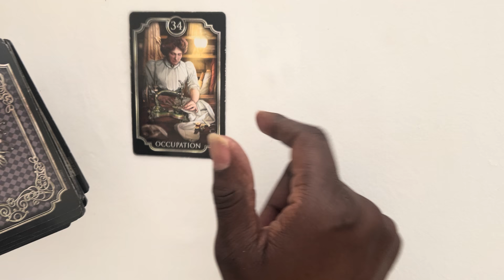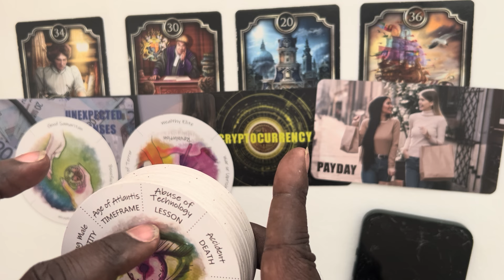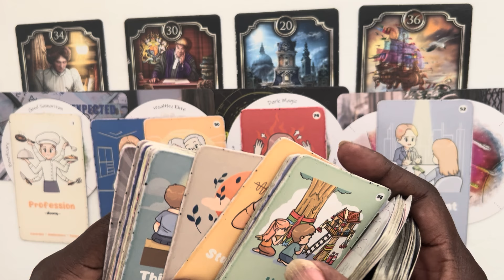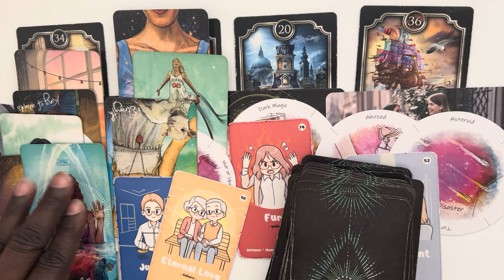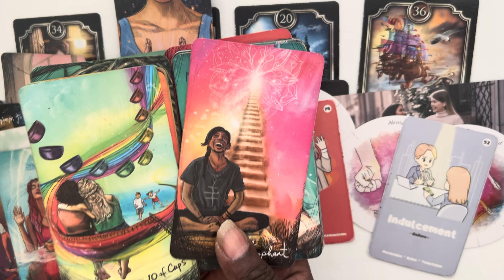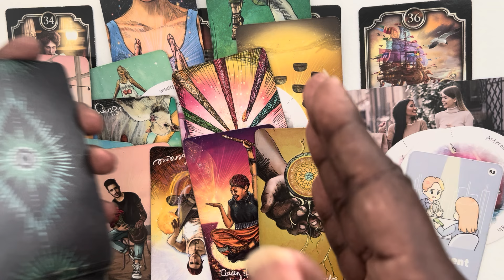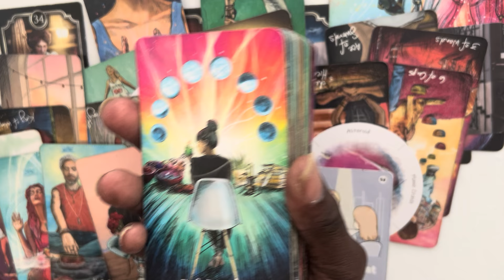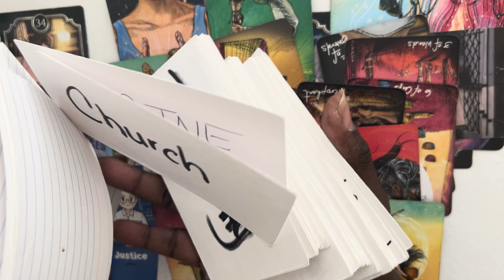HACKING YOU FOR UR EX OR HE IS UR EX TRYING TO SABOTAGE YOU